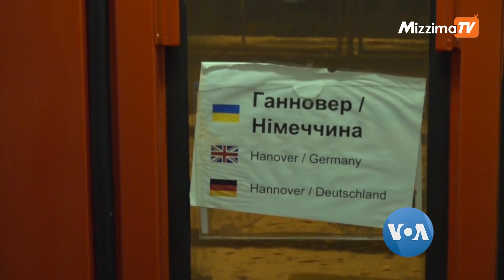ယူကရိန်းဒုက္ခသည်တွေအတွက် အခမဲ့ ရထားခရီးစဉ် | VOA on Mizzima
ယူကရိန်းစစ်ပွဲ အစောပိုင်းကာလတွေအတွင်း  အိမ်နီးချင်းနိုင်ငံတွေကို ထွက်ပြေးခဲ့ရတဲ့ ဒုက္ခသည်တွေ ဥရောပတစ်ခွင် အခမဲ့ခရီးသွားလာခွင့်ရခဲ့ပါတယ်။ စစ်ပွဲ တနှစ်ကြာလာတဲ့အခုချိန်ထိ နိုင်ငံတွင်းက ထွက်ပြေးရတဲ့ ဒုက္ခသည်တွေ ရှိနေသေးသလို စေတနာ့ဝန်ထမ်းတွေပြေးဆွဲပေးနေတဲ့ ပိုလန်-ဂျာမနီ အခမဲ့ ရထားခရီးစဉ်တွေလည်း ဆက်ရှိနေတာပါ။ Henry Ridgwell သတင်းပေးပို့ထားပါတယ်။